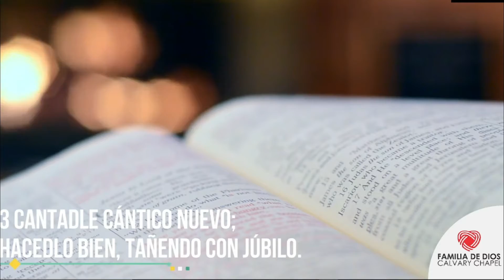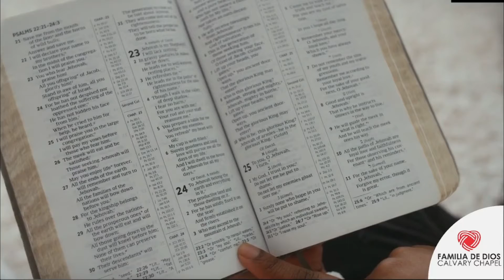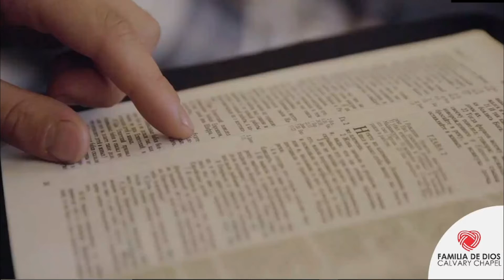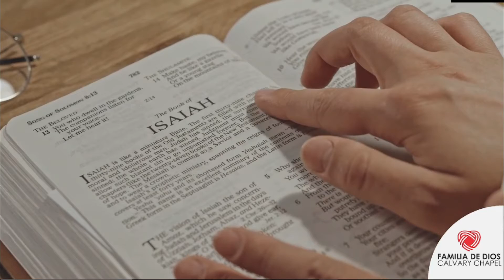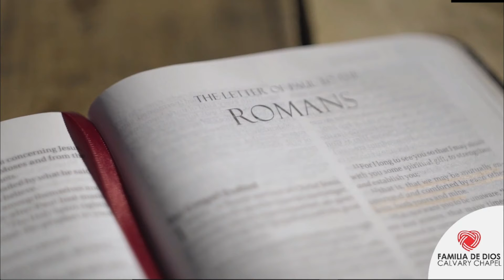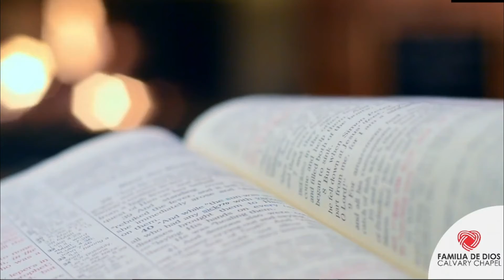EVIDENCIA IRREFUTABLE DE UN DIOS CREADOR | SALMO 33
Esta pregunta a intrigado al mundo entero por muchos siglos, pero ¿qué dice la evidencia?, ¡qué dice la ciencia al respecto?. Por otro lado, ¿Porqué la gente confia en libro escrito hace miles de año? ¿Es confiable?